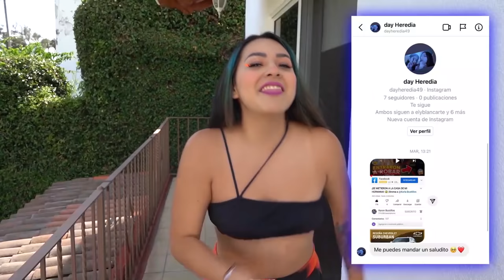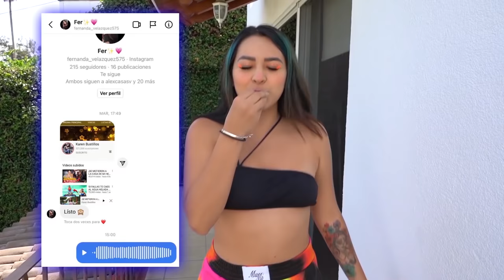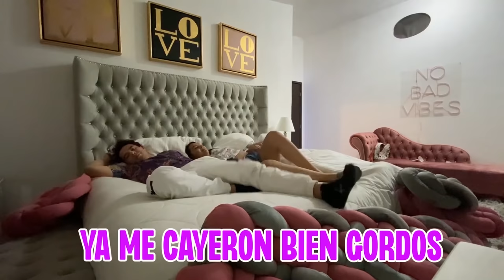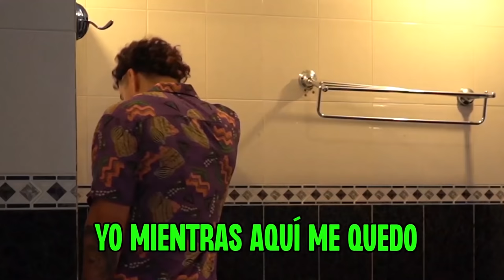24 HORAS ESPOSADOS 🔗😳| @KarlaBustillos | Mau McMahon | Karen Bustillos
Jelou jelooou bebishclish preciosos!! 💙

💌 Mándenme rápidamente su captura de pantalla de que ya están suscritos al canal con la campanita de notificaciones activa por mensaje a mi Instagram: karenbustillosg👈🏼 para mandarles saluditos en mis próximos vídeos!!
Corran!! Los espero allá... 👀